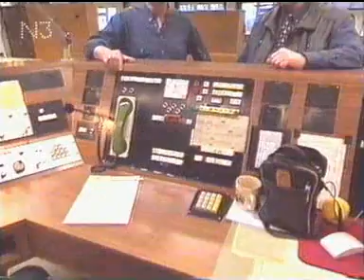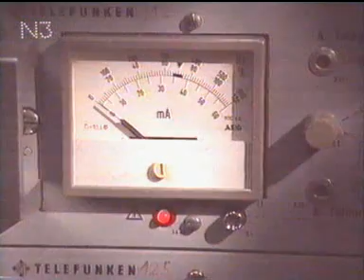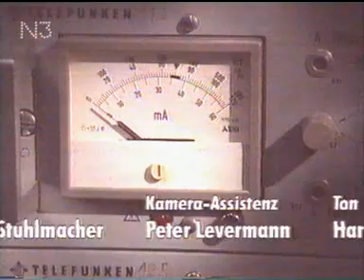Abschied von Norddeich Radio (2)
Ausschnitt aus einer Sendung des NDR
über das Ende der Küstenfunkstelle
Norddeich Radio mit dem Call DAN